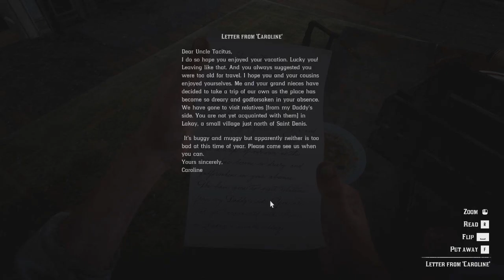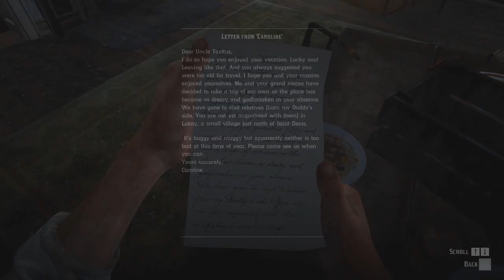Red Dead Redemption 2 | Blind | Part 57 | Breathing Out My Soul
In this series, we will be playing the much-anticipated PC release of Red Dead Redemption 2. we will take control of Arthur Morgan, an outlaw, and play through the beautifully render western countryside as we seek fame and fortune.